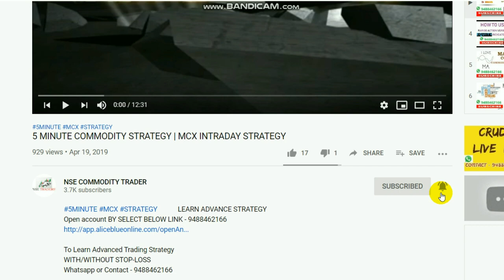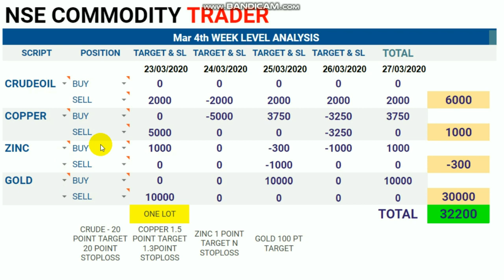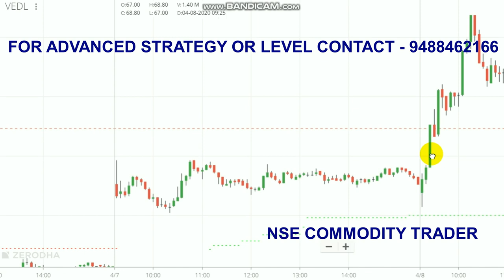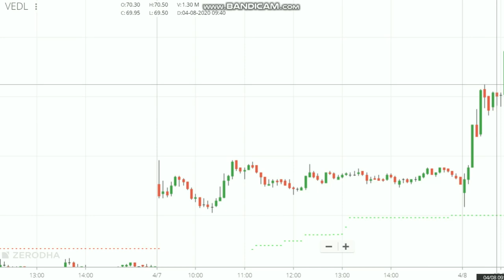Live intraday trading 12000Rs Profit || Intraday Trader || 08 Apr 2020